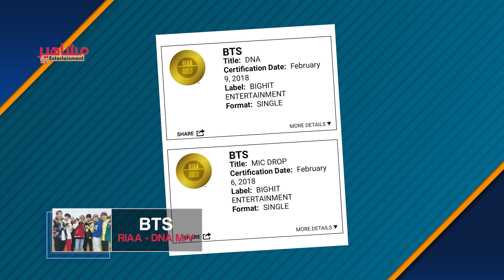BTS يحصلوا على شهادتين ذهبيتين من RIAA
برنامج مشاهيرEntertainment ♥ على قناة الشرقية
تردد قناة الشرقية : النايل سات 11938عمودى 27500 3/4
08:10 بتوقيت بغداد + السعودية
07:10 بتوقيت بتوقيت مصر + الاردن + فلسطين + سوريا + لبنان + ليبيا
06:10 بتوقيت تونس + الجزائر
05:10 بتوقيت المغرب